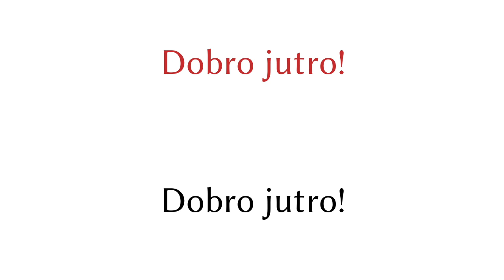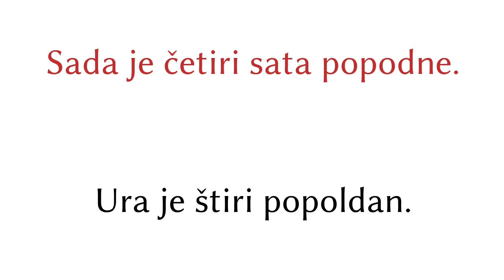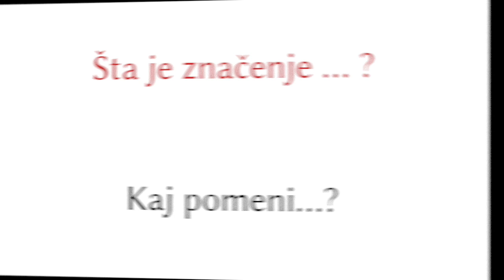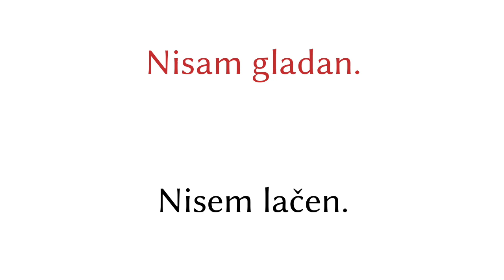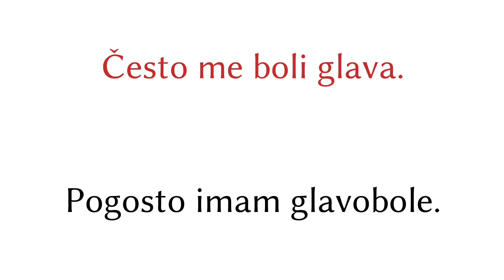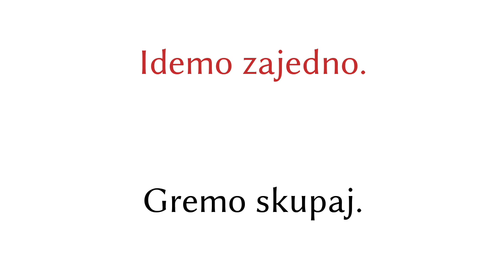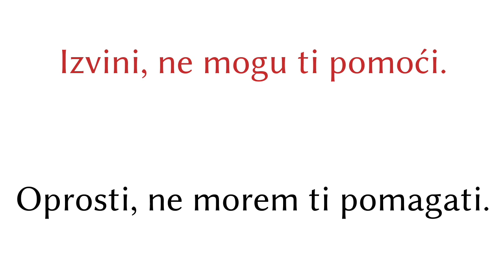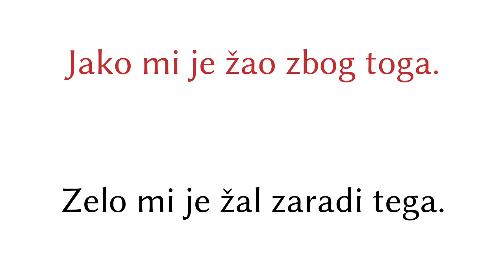200 stavkov - Bosanščina - Slovenščina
200 stavkov - Bosanščina - Slovenščina

▼▼▼ Več video posnetkov ▼▼▼